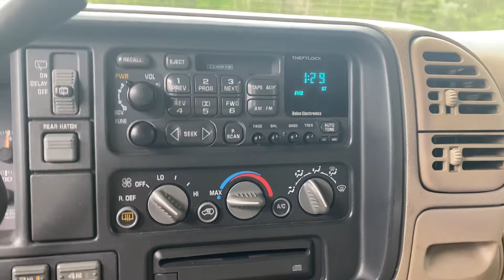1997 Chevrolet 2 Door Tahoe